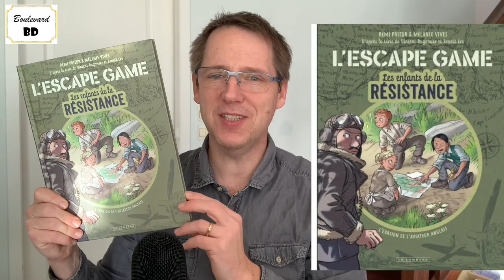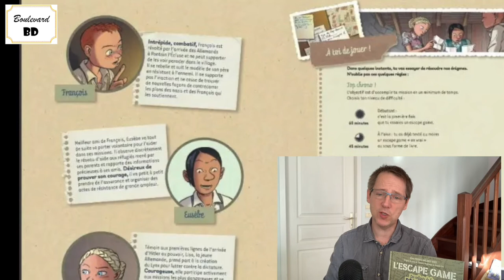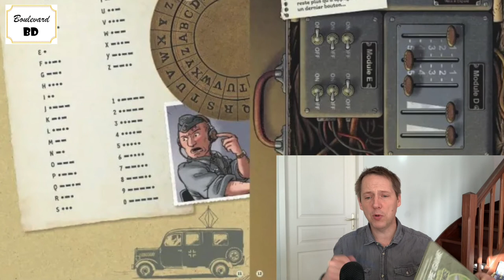Les enfants de la résistance L'escape game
1940 : le réseau du Lynx recherche un nouveau compagnon. François, Eusèbe et Lisa, les enfants de la résistance, ont bien besoin d’un coup de main. En pleine occupation, près de Pontain l’Ecluse, les habitants vivent au rythme des bottes allemandes depuis l’armistice du 22 juin 1940. Ce nouvel enfant de la résistance, c’est toi, ami lecteur. Tu vas recevoir les instructions pour ta première mission. Tous unis contre la dictature des nazis, il n’y a pas une seconde à perdre. Tu vas tout découvrir dans la maison qui abrite clandestinement l’opérateur radio Eurêka.

Laurent Lafourcade

Série : Les enfants de la résistance

Tome : Hors-série - L’escape game : L’évasion de l’aviateur anglais

Genre : Histoire

Scénario : Rémi Prieur & Mélanie Vives

Dessins & Couleurs : Benoît Ers

D’après le série créée par : Vincent Dugomier & Benoît Ers

Éditeur : Le Lombard

Nombre de pages : 56

Prix : 10,95 €

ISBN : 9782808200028